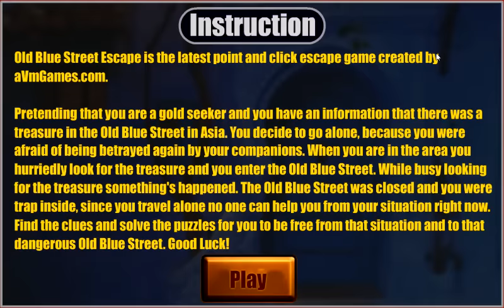Old Blue Street Escape walkthrough AVM Games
Old Blue Street Escape walkthrough
Old Blue Street Escape AVMGames
aVm Blue Street Escape video YouTube
Old Blue Street Escape Game  AVMGames